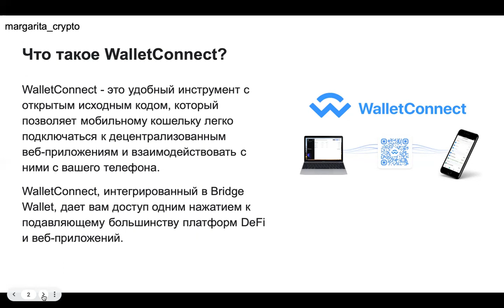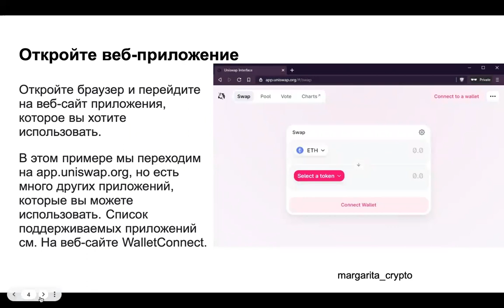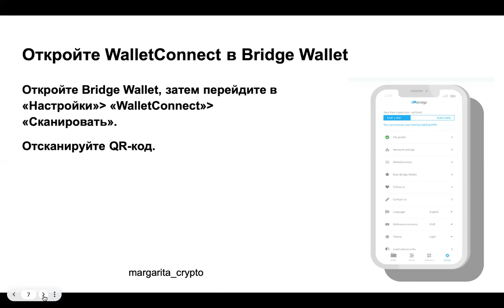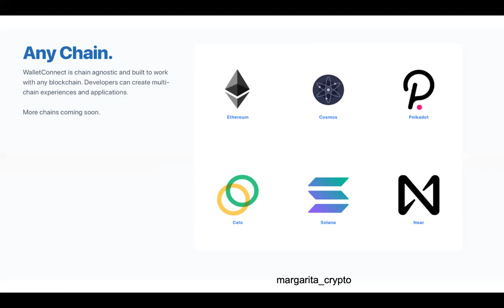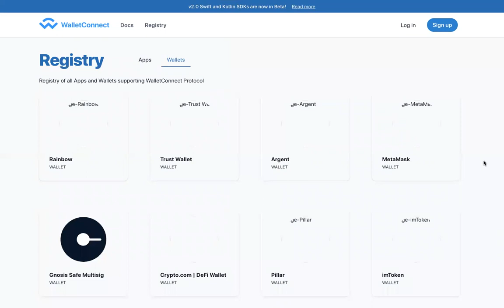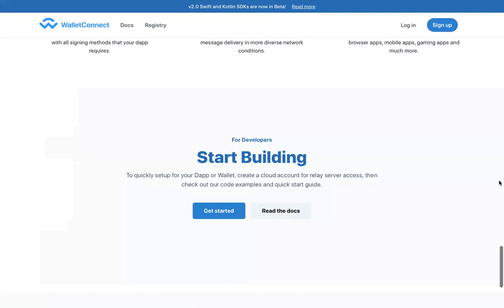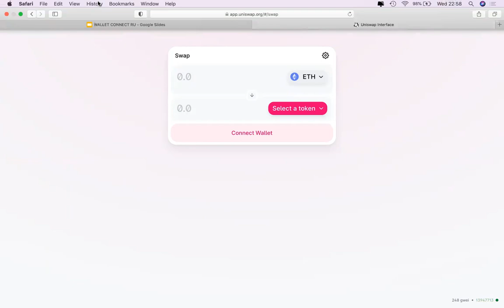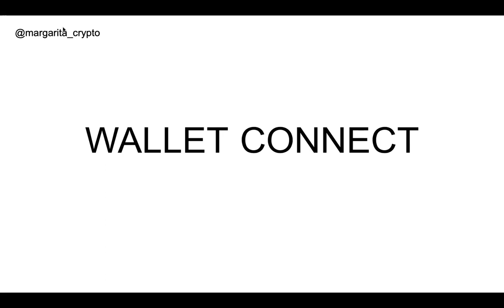WalletConnect мини-объяснение (русский язык)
Здравствуйте и добро пожаловать! В сегодняшнем видео я покажу вам небольшое руководство о WalletConnect, как получить к нему доступ. Как он выглядит на вашем веб-сайте (ноутбуке) или мобильном телефоне. Это видео будет состоять из двух частей: презентации и мобильной версии.

Прошу прощения за свой голос, это было немного больно, поэтому дайте мне знать, если у вас есть проблемы или как вам WalletConnect, вы предпочитаете MetaMask, TrustWallet, CoinbaseWallet.

WalletConnect - это удобный инструмент с открытым исходным кодом, который позволяет мобильному кошельку легко подключаться к децентрализованным веб-приложениям и взаимодействовать с ними с вашего телефона.

WalletConnect, интегрированный в Bridge Wallet, дает вам доступ одним касанием к подавляющему большинству платформ DeFi и веб-приложений. Загрузите на свой смартфон - WalletConnect доступен в IOS и в магазине Google Play.

Откройте браузер и перейдите на веб-сайт приложения, которое вы хотите использовать.
В этом примере мы переходим на app.uniswap.org, но есть много других приложений, которые вы можете использовать. Список поддерживаемых приложений см. На веб-сайте WalletConnect.

Привет и добро пожаловать на мой канал на YouTube.
Здесь вы можете посмотреть видеоролики, предложить темы, которые вы хотели бы знать о мире криптовалюты.
Если вы хотите связаться со мной, здесь вы можете найти всю информацию.